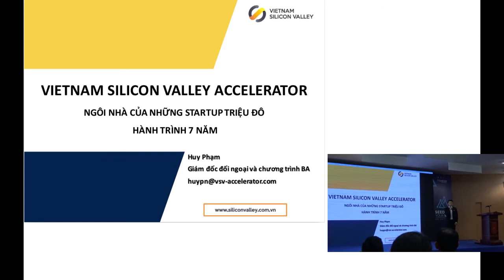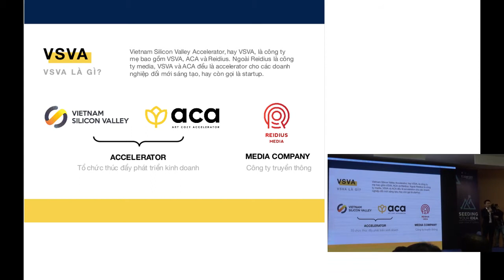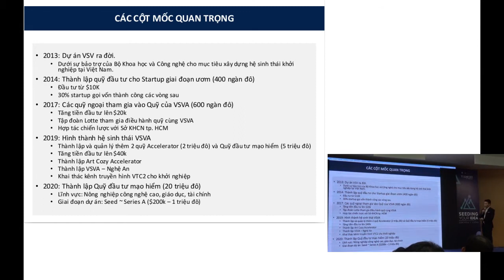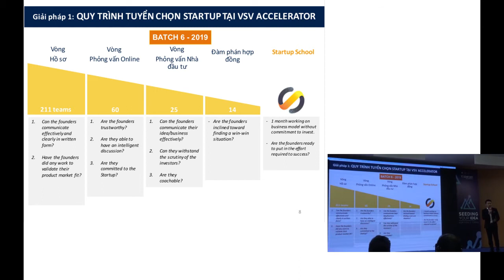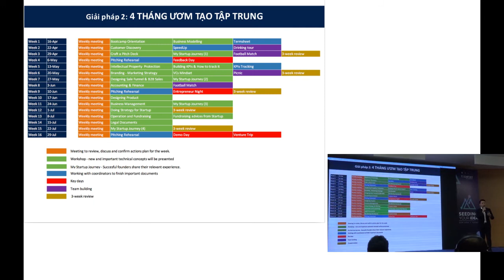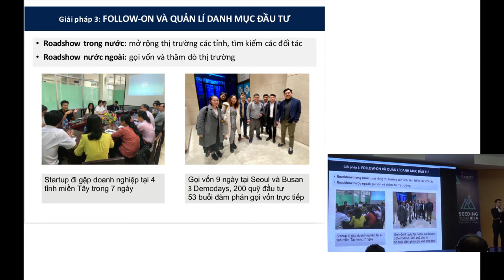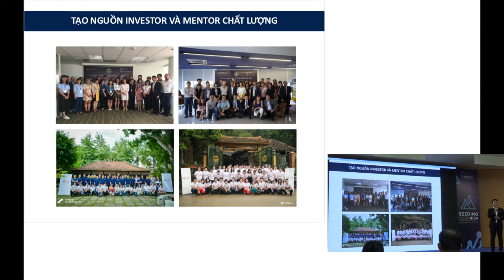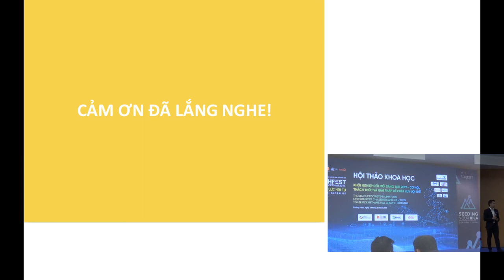Bảy năm hoạt động của Vietnam Silicon Valley Accelerator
Ông Phạm Huy, giám đốc đối ngoại và chương trình BA của Vietnam Silicon Valley Accelerator (VSVA), trình bày 7 năm hoạt động của VSVA tại Hội thảo khoa học "Khởi nghiệp đổi mới sáng tạo 2019 - Cơ hội, thách thức và giải pháp để phát huy lợi thế", được tổ chức sáng ngày 4 tháng 12/2019 tại TP Hạ Long, Quảng Ninh, trong khuôn của ngày Hội khởi nghiệp đổi mới sáng tạo quốc gia năm 2019 - TechFest Việt Nam 2019 - Nguồn lực hội tụ.